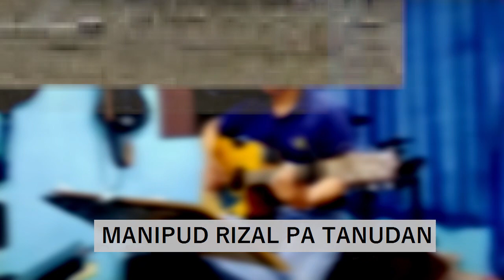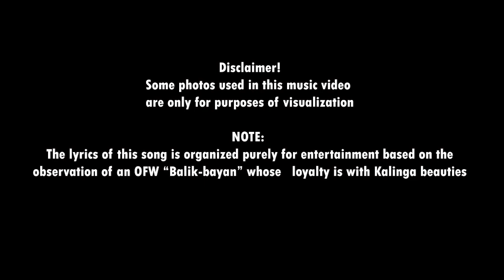Kulig avus Ji latelan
Unique beauty the i-Kalinga